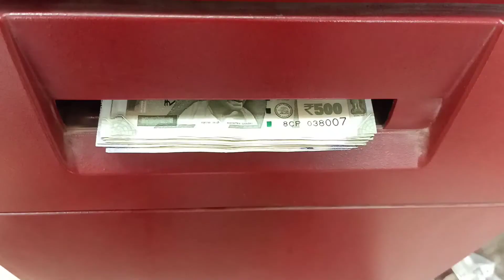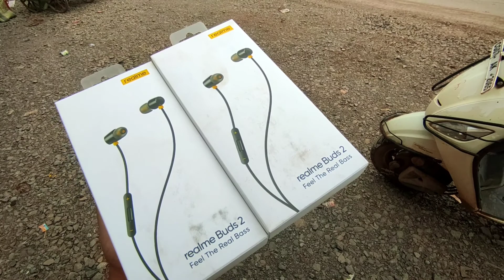Nuksan Ho Gya😖